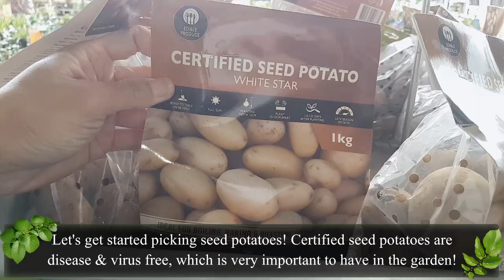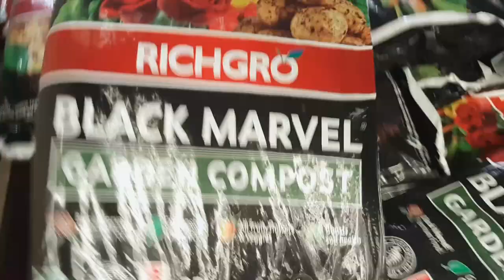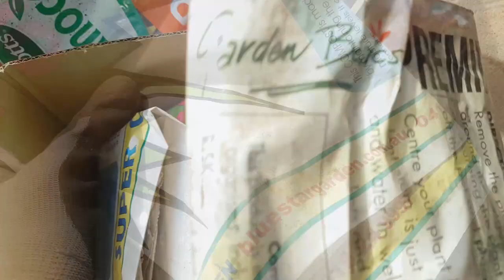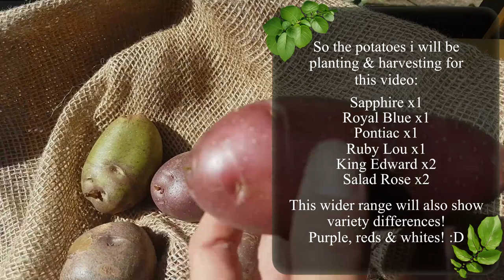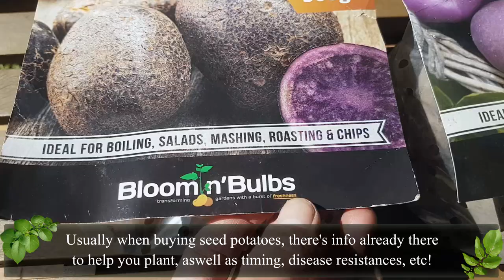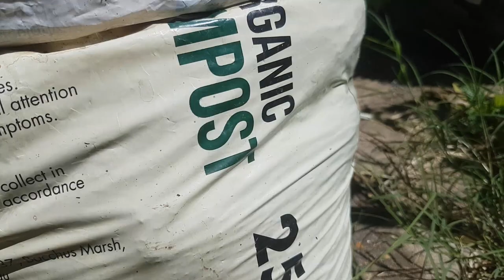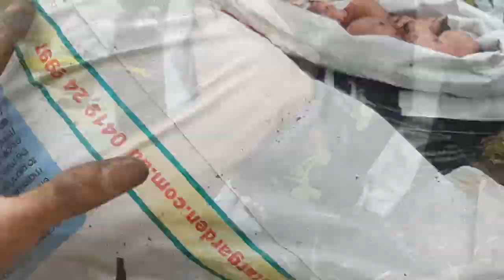HOW TO GROW POTATOES! 🥔 (Complete Process: Start to Harvest!)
Hi everyone! In this video I'll show you how i like to grow potatoes! :D

This will be a complete process! I'm gonna take you to the store to buy new compost, some potting mix & certified seed potatoes! I'll be showing you the stages of growth, fertilizer requirements & when to switch up watering! I'll also be showing you the harvest of the potatoes used/grown in this video! :)

I hope you find my video helpful/encourage you to start growing potatoes! :D

:) I have a tone of potato harvest videos & i've switched up to planting in both the Cool & Warm season! There's a lot more varieties for me to try out & with double the potato content, you're sure to never wait too long for the next potato harvest video! :D

- Gaming Channel: @SolarGaming_
- Art Channel: @rizeartz
If you're interest in more of my art content, please check the socials on my Art accs for more links!